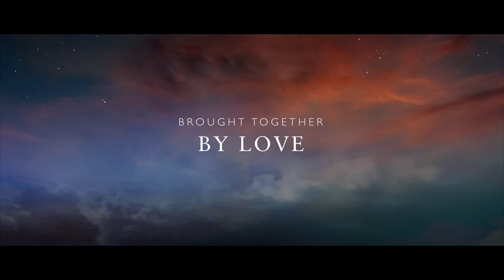Trailer- Lorita & Chorus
Trailer for The Wedding of Lorita & Chorus.